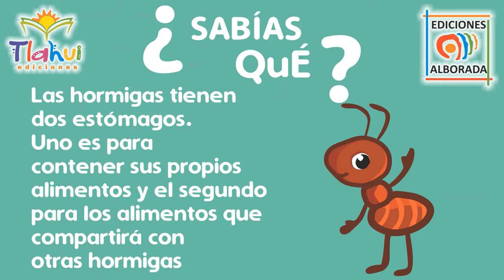¿SABÍAS QUÉ? || HORMIGA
En nuestra serie de ¿Sabías Qué? te enseñaremos datos interesantes sobre cosas de la vida diaria

¿SABÍAS QUÉ? los días Lunes/Miercoles/Viernes/Domingo